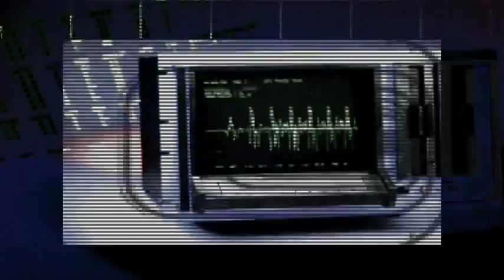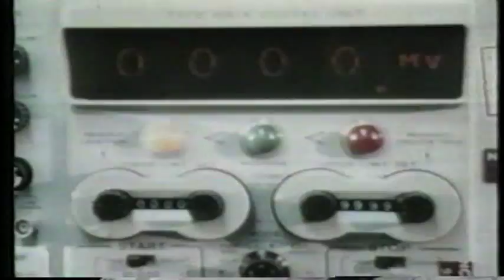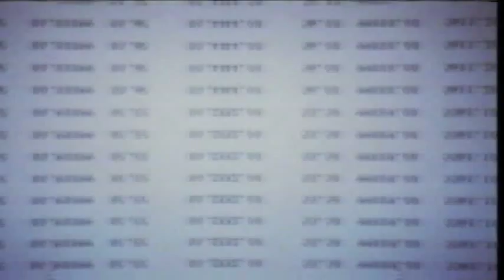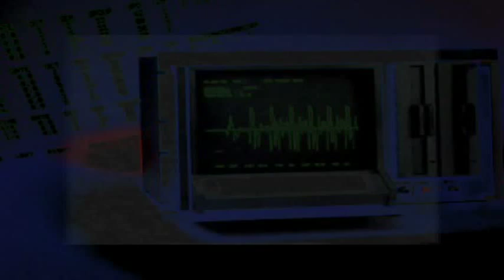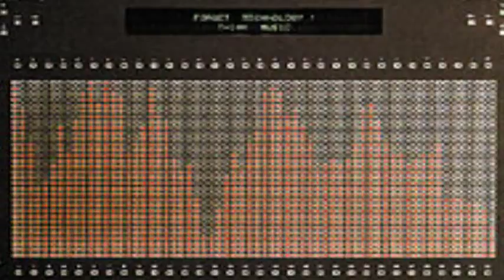H U R E N /// THE SHROUD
2004 kaleidoscopic video experiment from 1994 Huren track...